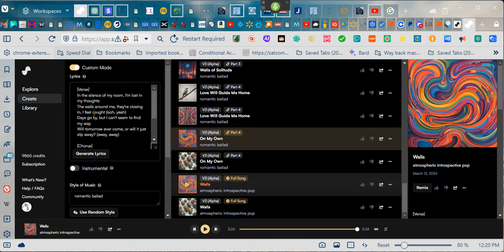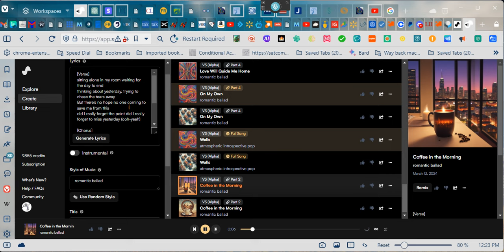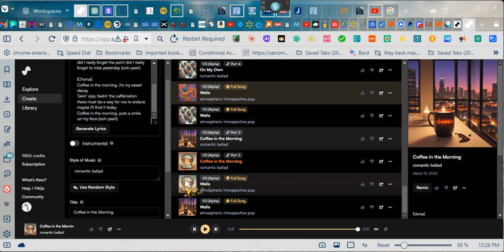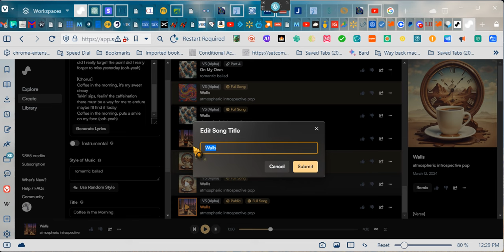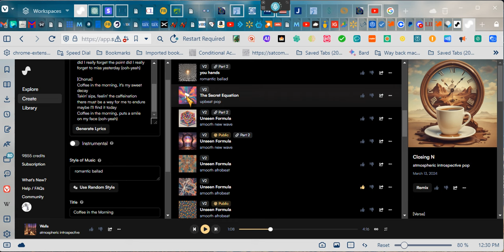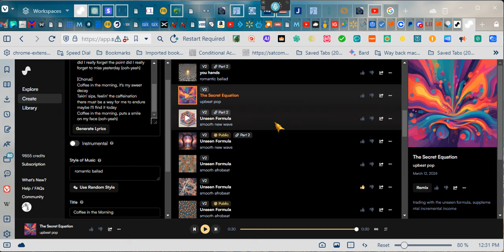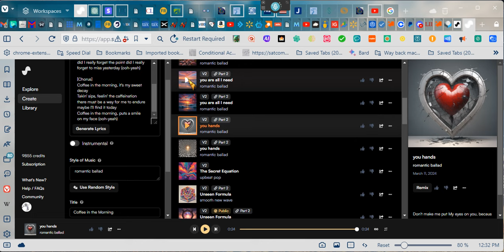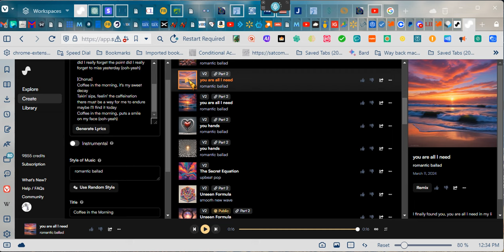~WALLS CLOSING IN ON ME: by EeoN